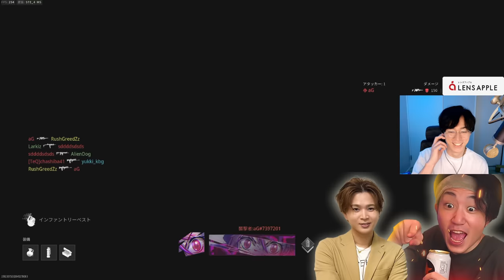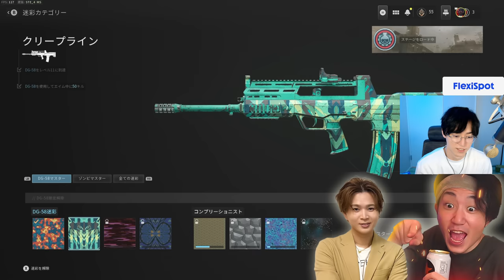あの2人がCoDに帰ってきたぞ！ｗ ラーク レイジー - CoD:MW3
【パートナー】
◆LEVEL∞｜RushモデルPC発売中！